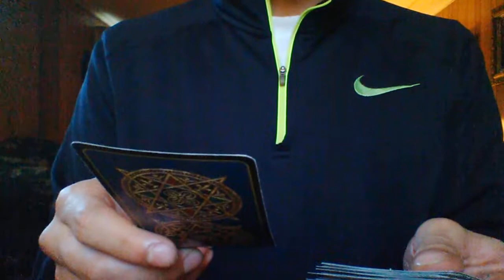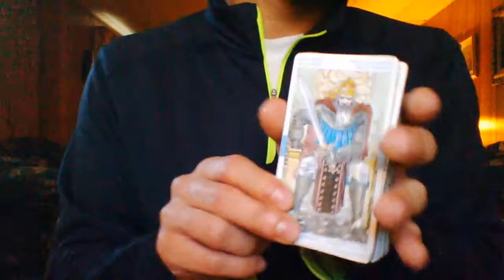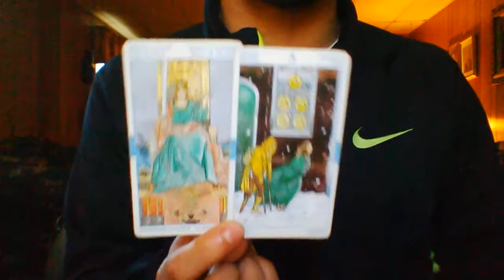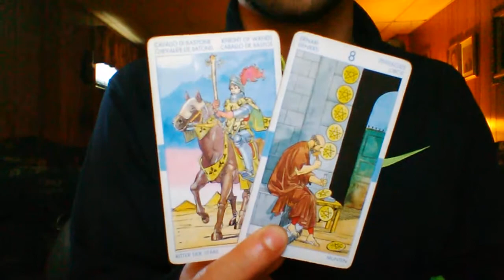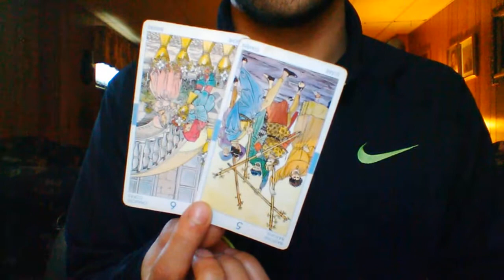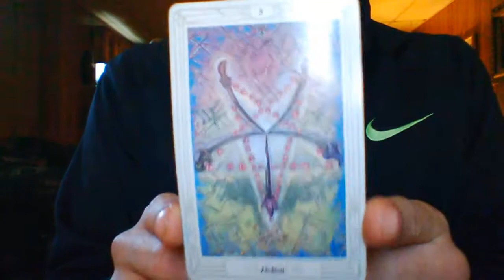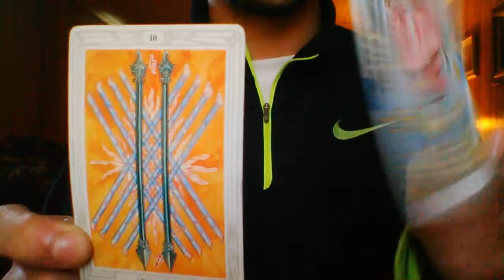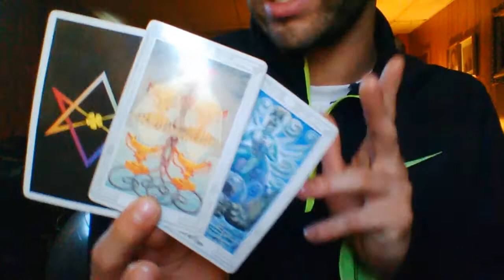Gemini 2018 YEARLY OVERVIEW